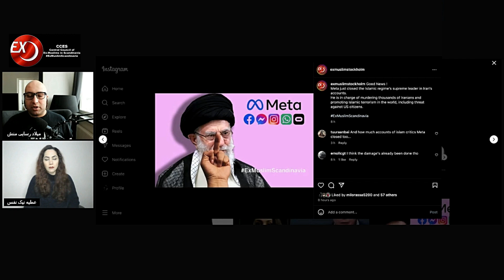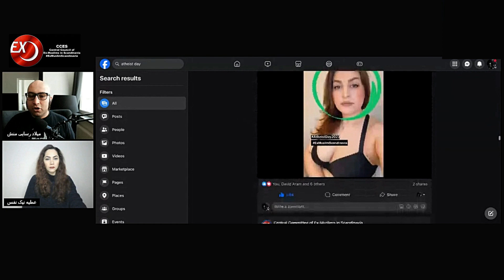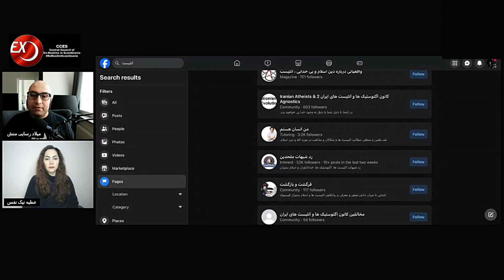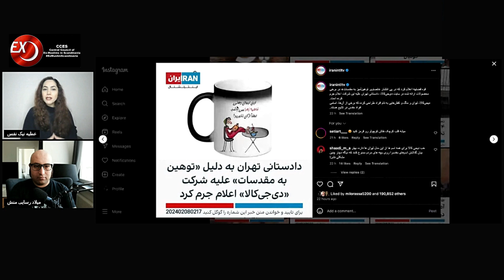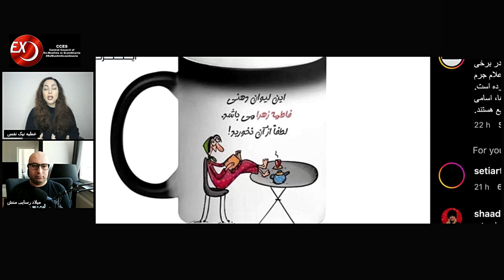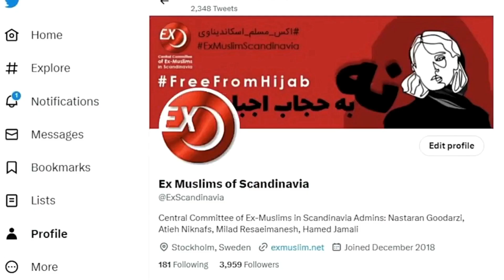فیسبوک ۲۰ ساله شد!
برنامه هفتگی نهاد اکس مسلم اسکاندیناوی مورخ ۲۰ بهمن ماه ۱۴۰۲، برابر با ۹ فوریه ۲۰۲۴

موضوع:
- شوخی با فاطمه زهرا در ماگ های دیجی کالا